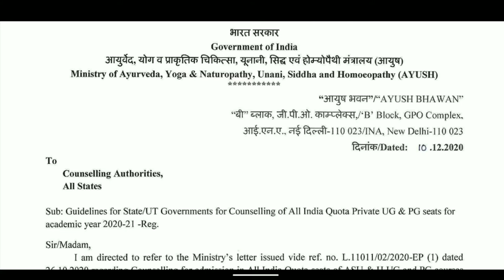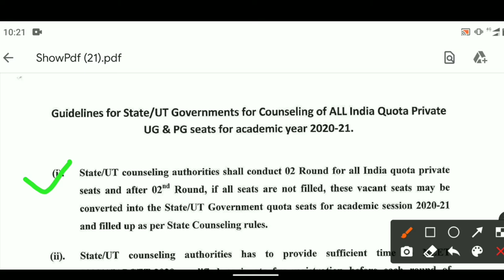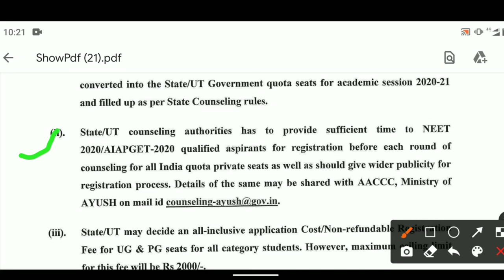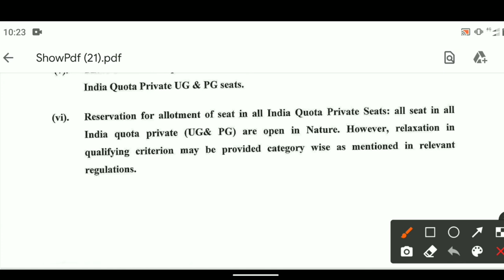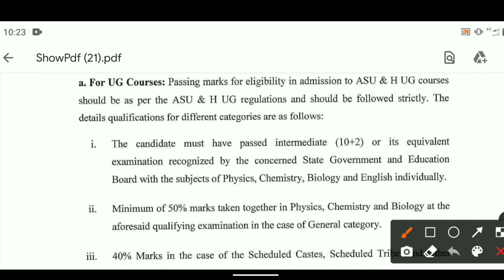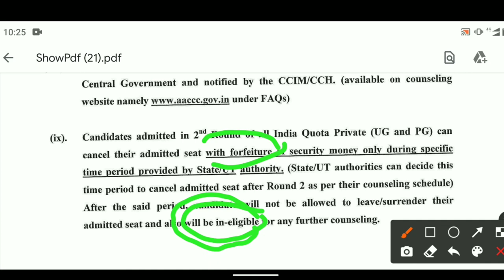Ayush neet UG 2020 new update l Ayush ministry new notice released for security money l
is video me ayush ministry ne ek notice released kiya uske bare me btaya he

Ayush neet UG 2020 new update
Ayush neet UG counseling schedule released
Ayush ministry new notice released for security money मिलेंगी ya nhi

bams 2nd round results announced
Ayush Neet UG 2020 official notice released
Ayush ministry new update
Ayush ministry latest update
Aysuh ministry new notice released for security updates
Ayush ministry guidelines released for sate government

Bhms 2nd round Expected cutt off
Bhms 2nd round results announced

Neet ug 2021 new update for ecma date
Neet ug 2021 sallybus reduce according HRD minister
Neet ug 2021 latest update for exma date
Neet ug 2020 mop round seat matrix released
Mcc new notice released for mop round students
Mcc new update for neet UG 2021

aipvt new notice released for counseling 2020
aipvt counseling 2020 schedule released